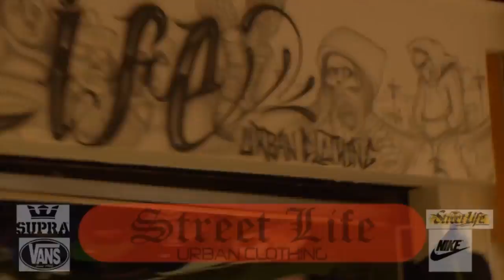FREESTYLE RONDA TV - Programa 22 - Homenaje a DjESUS (Q.E.P.D.) (Parte 1)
FREESTYLE programa dedicado a difundir la cultura Hip-Hop de México, todos los Sábados a las 4pm